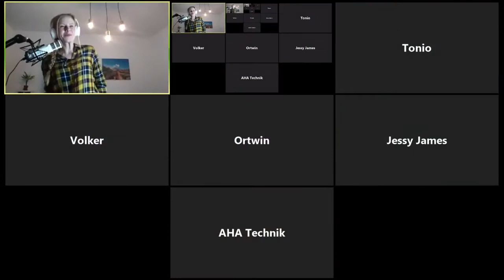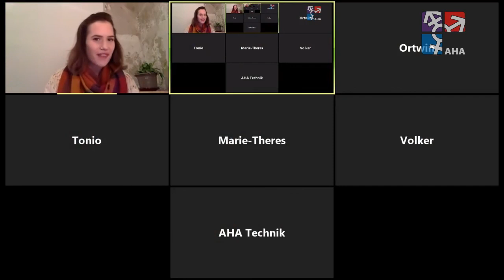Slam des Westens #101 – Livestream-Mitschnitt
Auch die 101. Ausgabe des Slam des Westens haben wir wegen der Einschränkungen durch die Corona-Krise als Livestream stattfinden lassen.

Am Start:
Ortwin Bader-Iskraut
Annette Flemig
Maik Martschinkowsky
Tonio Henze
Jessy James LaFleur
Marie - Theres Schwinn

Moderation: Volker Surmann

HINWEIS:
Erwerbstätige und ehrenamtliche Arbeit waren auch mit den zum Zeitpunkt des Livestreams geltenden Ausgangs- und Versammlungsbeschränkungen erlaubt. Die beteiligten Slamer verdienen ihren Lebensunterhalt mit ihrer kreativen Tätigkeit und haben freiwillig teilgenommen. Es waren 2 Poeten, 1 Moderator und 2 Techniker*inen in der AHA anwesend. Durch Freiräumen unseres Veranstaltzungsraums haben wir sichergestellt, dass der Sicherheitsabstand von 1,5 m zu jedem Zeitpunkt gewahrt werden konnte. Die weiteren Hygineneempfehlungen (Hände waschen, Flächendesinfektion) wurden ebenfalls genau beachtet.Die AHA war während des Übertragungstermins nicht für die Öffentlichkeit zugänglich.